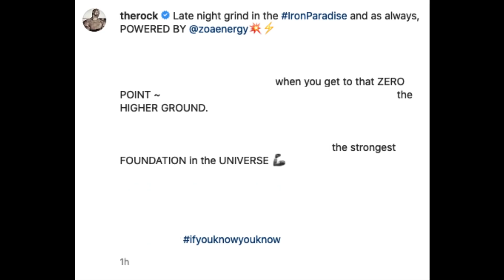Fortnite The Foundation teaser..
Fortnite Battle Royale New the Foundation teaser for possibly The End Live event this Saturday or Chapter 3. The Rock AKA dwayne johnson has a message..